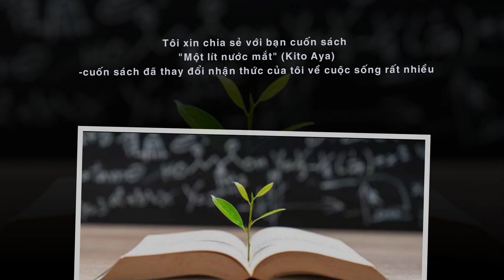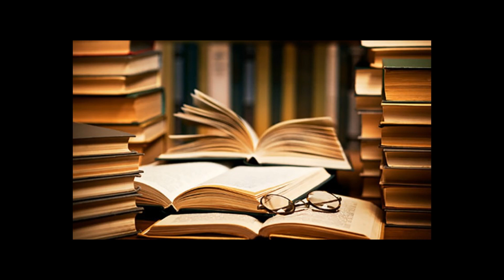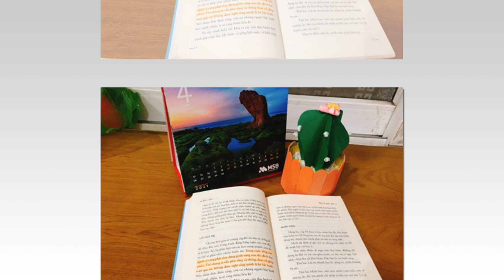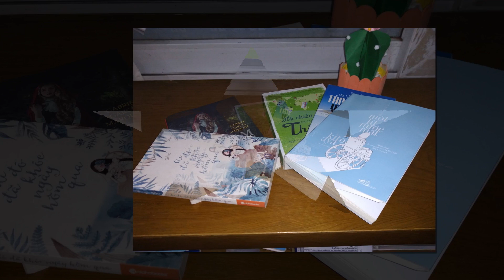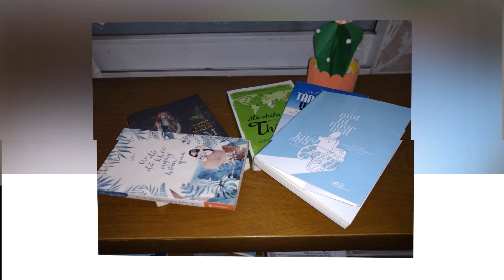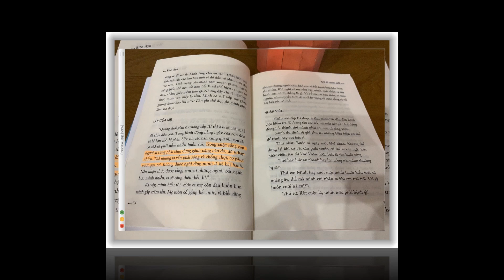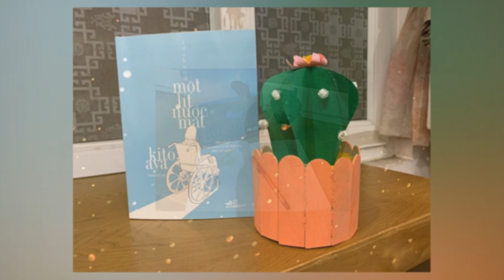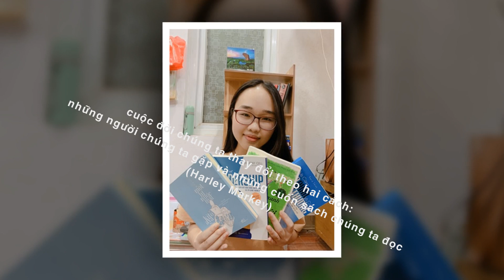SV1.123 - Trần Thị Huyền - ĐH Thương Mại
1. Thời gian bình chọn: từ 10h00 ngày 01/9/2021 đến 10h00 ngày 15/9/2021
2. Cách thức bình chọn
 - Bước 2: Bình chọn cho video này bằng cách xem, yêu thích, chia sẻ. - Người dùng phải thực hiện đầy đủ 02 bước trên mới được tính điểm bình chọn hợp lệ.
 3. Cách tính điểm bình chọn Cách tính điểm bình chọn như sau:
Tổng điểm bình chọn của mỗi video bằng tổng điểm lượt Xem (View) + lượt Yêu thích (Like)